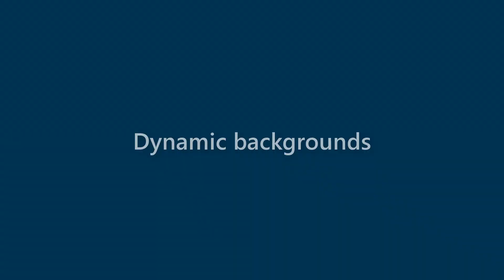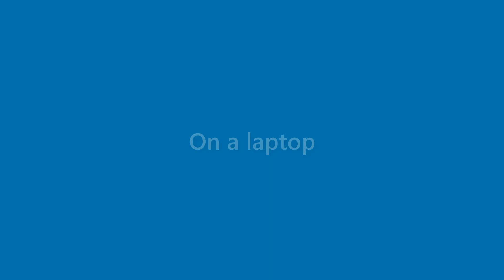Brent Deleon - appearance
Name Look - Brent Deleon - appearance. In this video we present "Brent Deleon" name look and feel in various scenarios.
This video will cover:
How does "Brent Deleon" look as a personal letterhead?
How does "Brent Deleon" look on a business card?
How does "Brent Deleon" look on a computer/laptop screen?
How does "Brent Deleon" look with different background colors?
How does "Brent Deleon" look with various fonts?